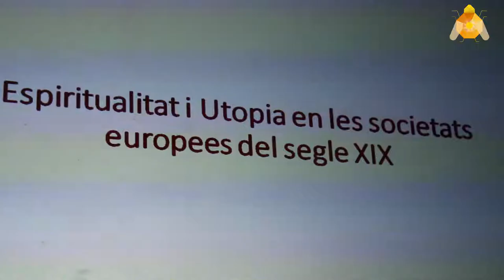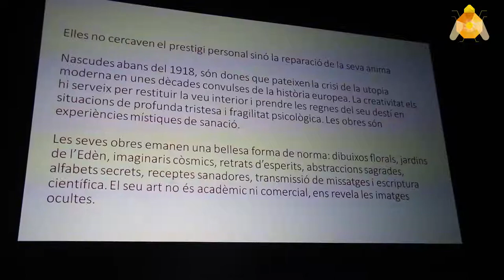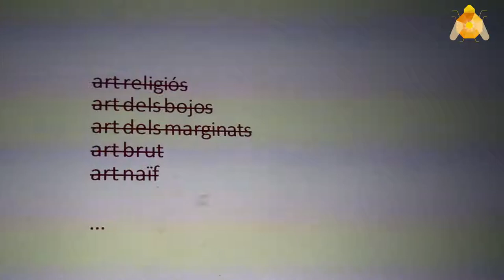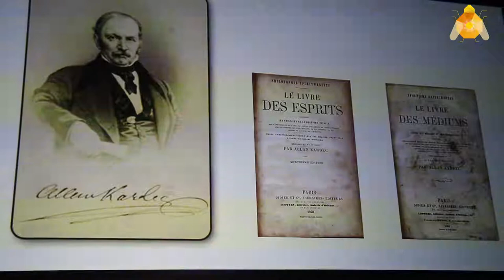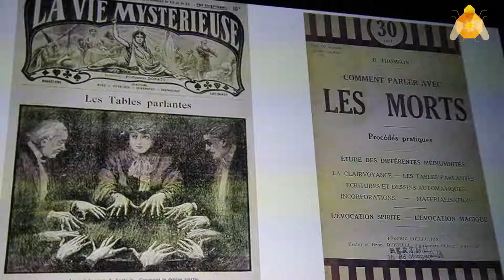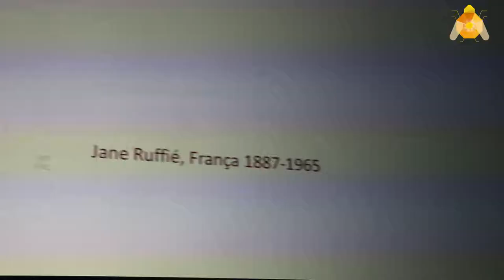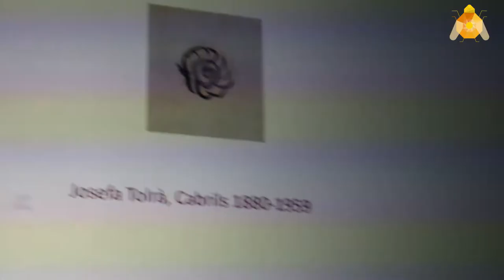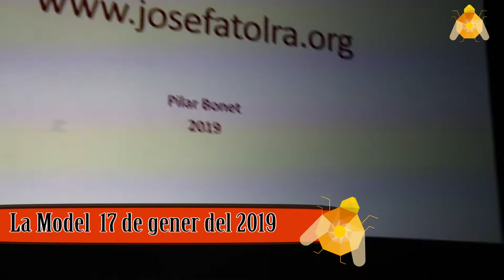Dones sensitives.... mèdiums i visionaries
Xerrada amb el titol de Dones sensitives... mèdiums i visionaries realitzada a la Model el 17 de gener  del 2019 a carrec de Pilar Bonet